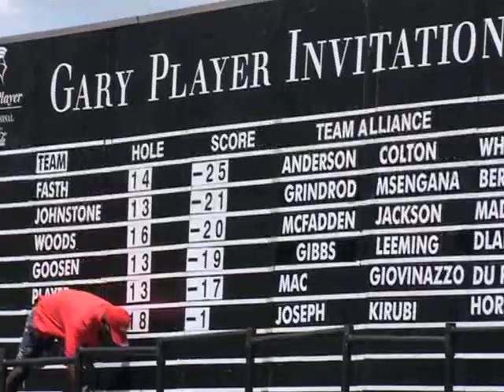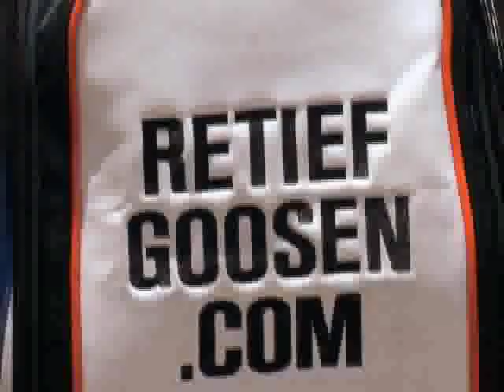Express Sports - Gary Player Invitational Round Up (19.11.2013)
With the dust finally settled over the Gary Player Invitational, we take a look at one of the most miraculous comebacks on the Lost City Golf Course to date!